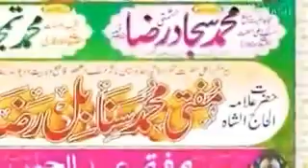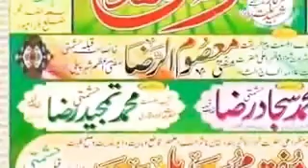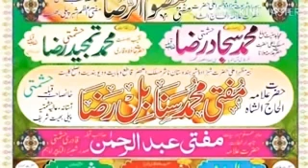HUZOOR SANABIL RAZA KHAN HASHMATI_New Bayan_27/04/2019_Place Sadulla Nagar (Balrampur u. P)